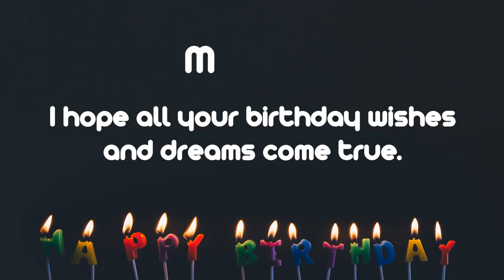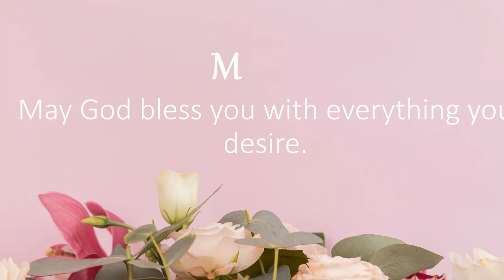Happy Birthday Wishes to Michael